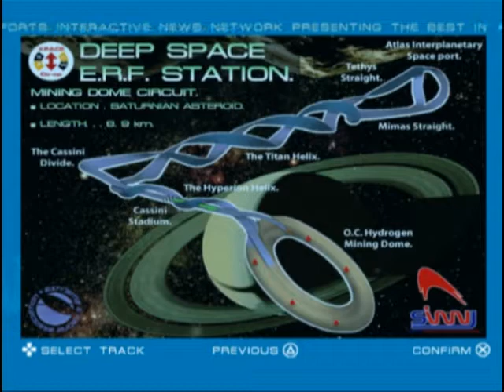XGRA: Extreme G-Racing Association (PS2 Gameplay)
XGRA: Extreme G-Racing Association (PS2) - Santarem, Brazilia; Location: Amazon Basin

At the turn of 2080, SINN (Sports Interactive News Network) announced XGRA (Extreme-G Racing Association) had declared the Global Season Tour of 2080 was going to take place.
The game features a wide range of riders, tracks and bikes that can accelerate at an incredibly rapid rate, going from 0 mph to 300 mph in a matter of seconds. It is even possible to break the sound barrier during gameplay: breaking of the sound barrier occurs around 750 mph, at which point all sound effects except the item collection sound, other drivers' taunts, the sounds of your own weapons firing and the in-game music cut out. Also while in game you are able to choose from different corporations to attain the cycles mentioned above.